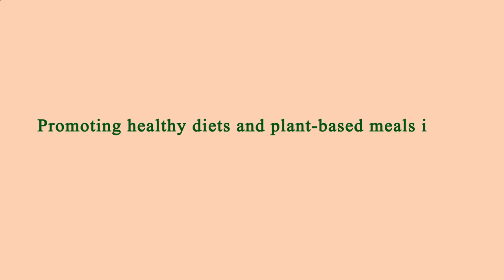Close to Me Restaurant - Close to Me Restaurants - Los Angeles 90011, Los Angeles County, CA, US